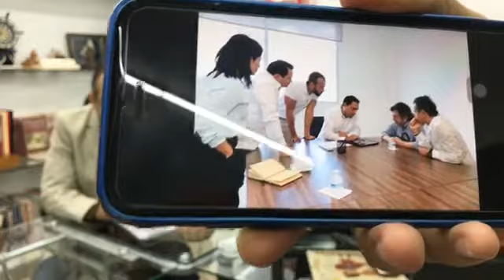MESAPANEL Vila pide de amplíe la ruta del Tren Maya. 23 ago 18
• Vila pide de amplíe la ruta del Tren Maya.
• Revela Huacho Díaz que se reunió con Vila el lunes pasado.
• Huacho no olvida el desprecio y la traición del que fue víctima por parte del PAN.
• Gustavo Jimenez Ponz ofrece comprar el avión presidencial por mil 900 millones de pesos. Lo usaría como taxi aéreo.
• El sábado inician los foros ciudadanos
• Renán Barrera Alcalde de Mérida, completa su gabinete municipal.
• Entra en funciones el Hospital Materno Infantil
• Javier Duarte y la “justicia” en México